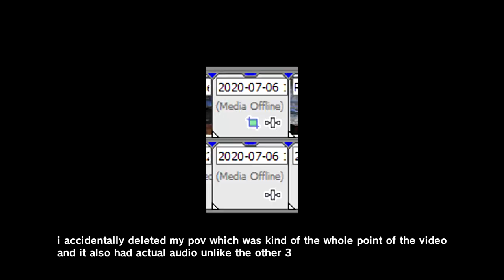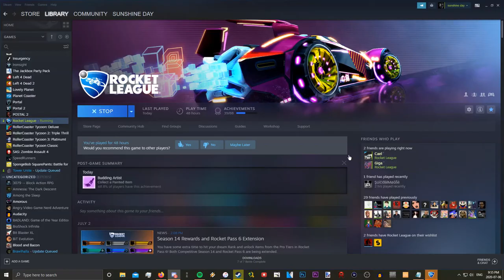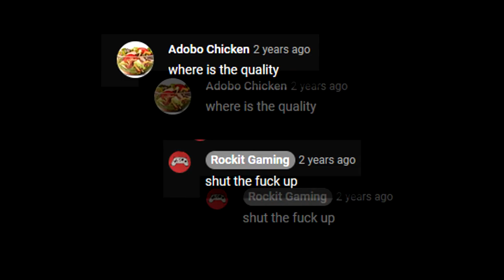The Lost Rockit Gaming Rockit League Video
Featuring state-of-the-art quadruple POV action!
* it's totally a 4 pov video trust me

rockit gaming rockit league it's funny
(read title as: "the lost, world's first rocket league four sum")

featured videos in the channel:
glitchy / horsche / sunshine day! / goin' grink

edited by:
goin' grink, bit by bit, over the course of 2 years